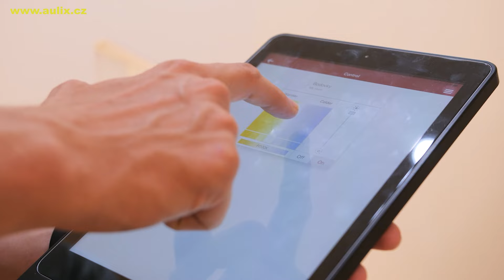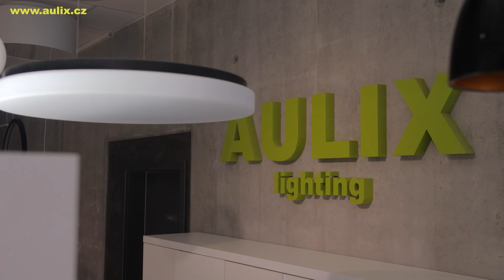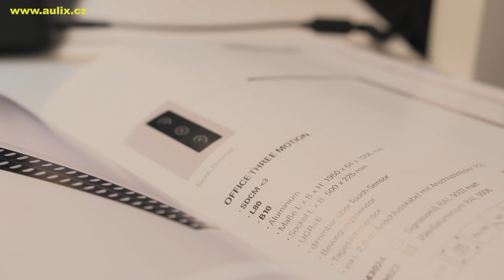Trefné rady jak moderně osvětlit kuchyni, obývák, předsíň a dětský pokoj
Světlo udělá přesně takovou atmosféru, jakou chcete. Takže než se pustíte do rozvodů a instalace lampiček, poslechněte si praktické rady od odborníků, jak správně osvětlit obývák, kuchyni, předsíň i dětský pokoj.